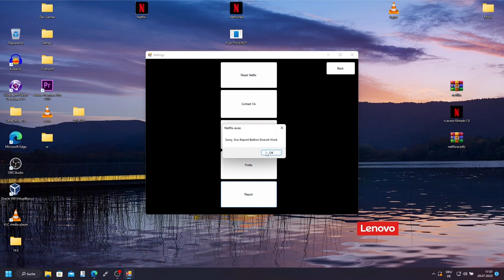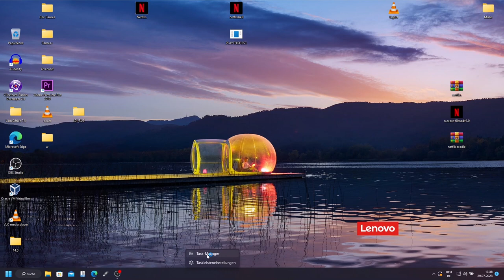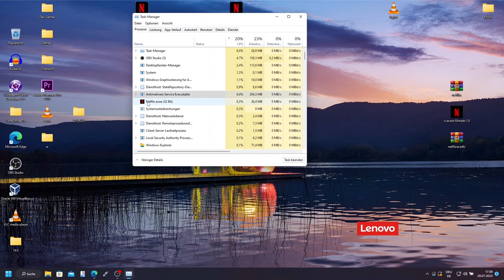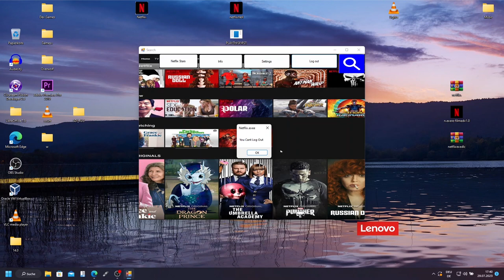Netflix.exe (The 200th EXE Games Episode Special)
Hey Guys and Welcome to the 200th Episodes on EXE Games